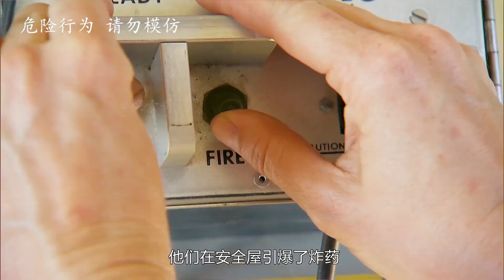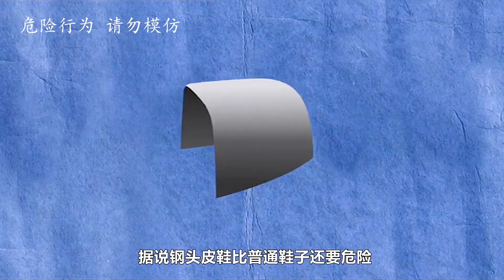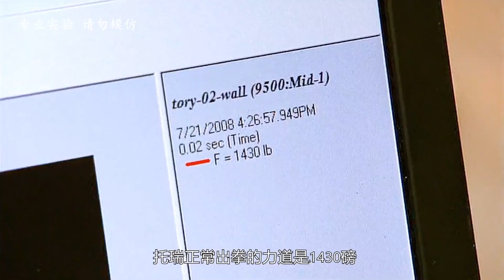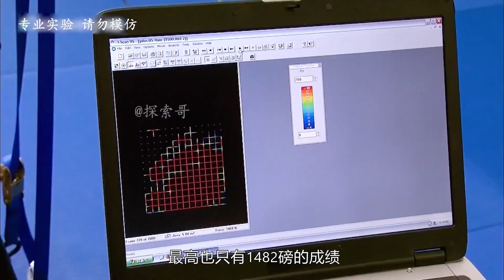流言终结者：在炮弹爆炸的一瞬间，躲在附近的汽车后面就可以安全存活吗？实验结果让人大吃一惊！